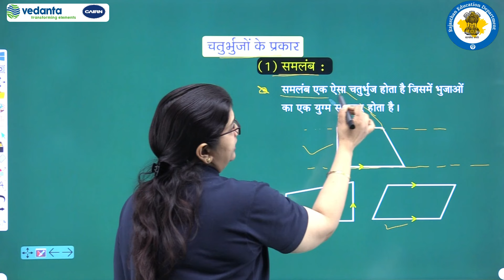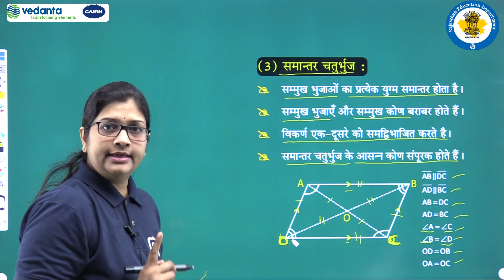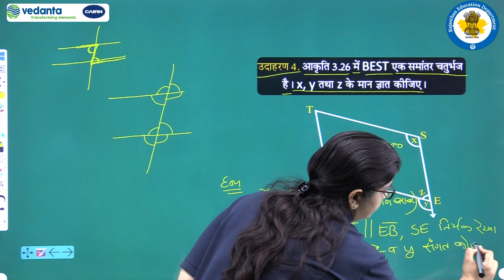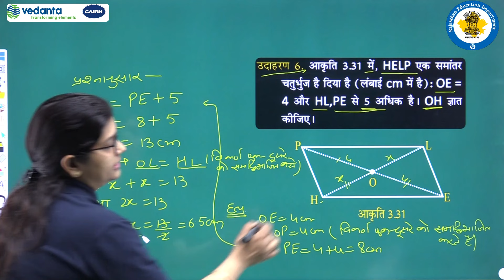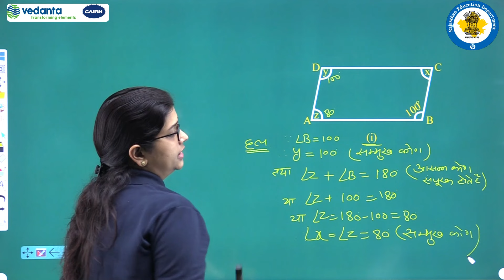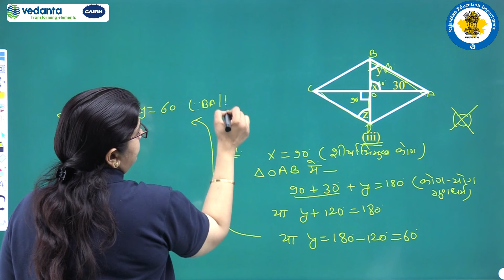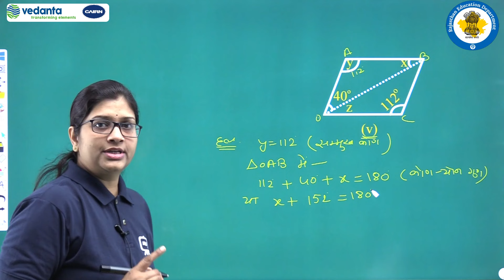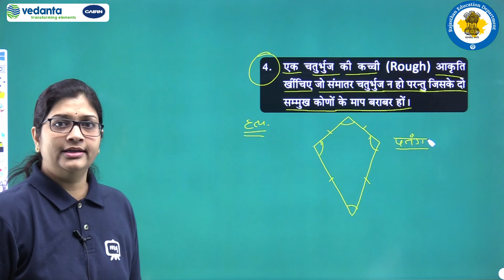NCERT | CBSE | RBSE | Class - 8 | Maths | चतुर्भुजों को समझना | प्रश्नावली 3.3 प्रश्न संख्या 1 से 4